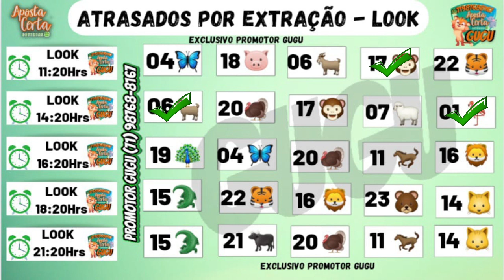RESULTADO PTV - 27/09/2022 - PALPITES PTN